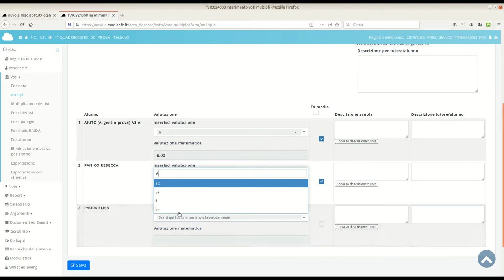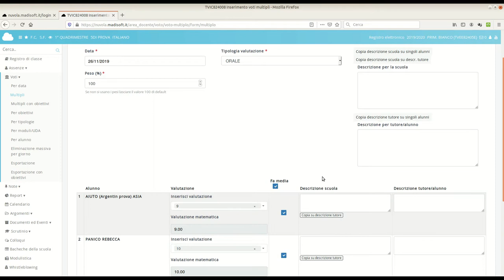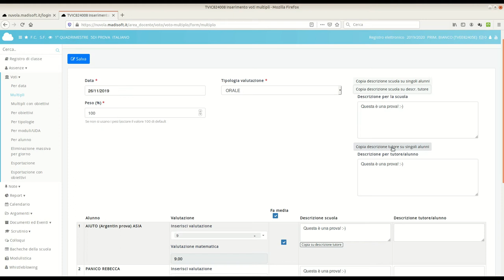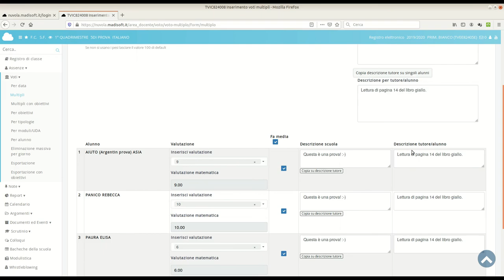GUIDA: quali campi compilare per inserire voti nel registro Nuvola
Breve video guida che spiega quali campi compilare per inserire voti nel registro Nuvola di Madisoft, destinata ai docenti dell'Istituto Comprensivo di Loria e Castello di Godego.